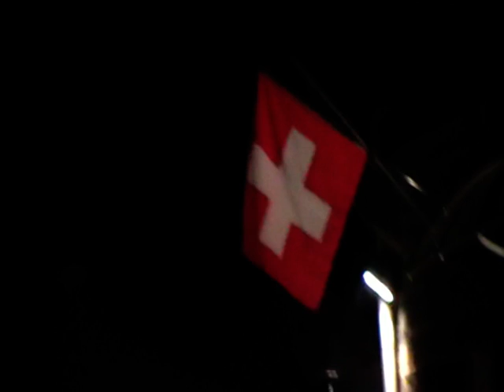-EROI-VELTUR N EN.KI COSCRITTI 1993 ANNUNAKI NIBIRU!!!!!-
-TUTTI I SOPRAVISSUTI RAPIDAMENTE IN FORMA-
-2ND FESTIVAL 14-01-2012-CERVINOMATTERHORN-